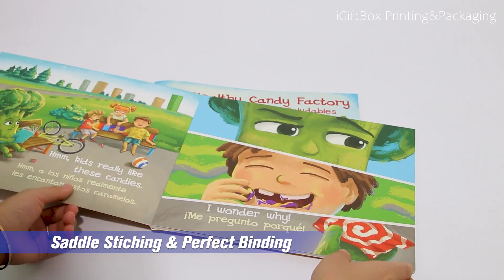Custom Coloring Book Printing Service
The press stage involves creating individual copies of a book on sheets of paper or a web using digital printers and offset printers. The post-press stage is where the printed books are trimmed to make them the size you desire. The outside of each book block (the pages) will be glued together inside to create sections. These sections form individual “signatures” which then get stitched into spines before finally being bound back onto themselves by yet another spine piece – all through various means such as adhesive tape binding or smyth sewn bindings depending on what’s needed.